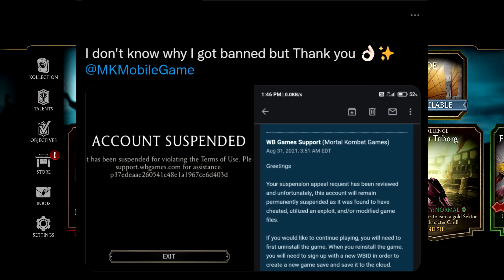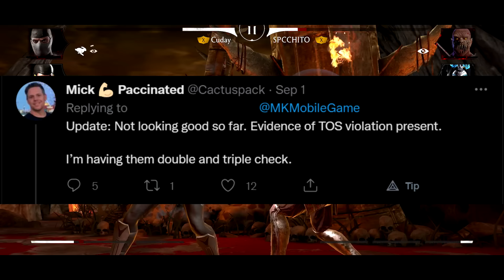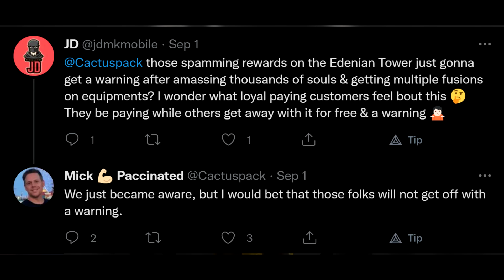MK Mobile Tower Glitch Causing Bans?! Shirai Ryu Tower Upcoming? New Discounted Packs? Predictions!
Credits to TTMedia for the Intro.

More Tags:
edenian tower
edenian fatal tower
shirai ryu
shirai ryu tower
ban wave
new ban wave
ban wave mk mobile
tower glitch causing bans
tower glitch ban
tower glitch no ban?
tower glitch safe
tower glitch not safe
MK Mobile Fire God Liu Kang
Fire God Liu Kang MK Mobile
FireGod Liu Kang MK Mobile
MK Mobile Update 3.3
Mortal Kombat Mobile Update 3.3
MK Mobile Klassic Rain
MK Mobile Ronin Kitana Brutality
MK Mobile MK 11 Rain Brutality
MK Mobile Brutality 3.3
Brutality MK Mobile 3.3
MK Mobile Edenian Tower Packs
Edenian Tower Update 3.3